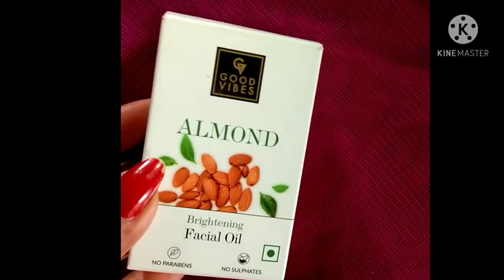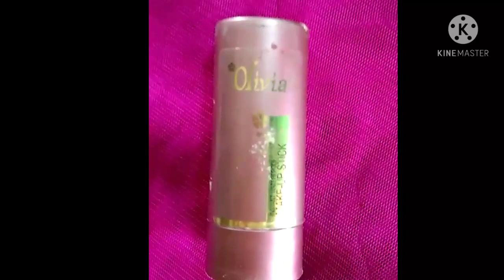Affordable পহেলা বৈশাখ / Party , Step by step makeup for beginners | সহজেই কিভাবে মেকআপ করা যায় ?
Super Affordable পহেলা বৈশাখ Step by step makeup for beginners | সহজেই কিভাবে মেকআপ করা যায় ?

Sohoj makeup
Makeup kivabe kore
How to do makeup
Beginners makeup
Affordable makeup
pohela boisakh makeup
Party makeup
neeshath khusbu
Shahnaz Shimul

Hey everyone , this is my channel . I am Sutanuka , nick name Dona (which is in my channel's name) .

 My channel is mostly about Mehndi tutorials and cooking yummy dishes .

 I love henna work , but not professional , so I share whatever designs I make with you all and my mom is a great cook , she makes amazing recies , I share them with you all and describe the process in my voice , as I also love cooking and sometimes shares my recipes also .

And with this I also share some DIYs , shopping hauls , hair and skin care , fashion , challenges and many more .

That's it have a good day and keep smiling .